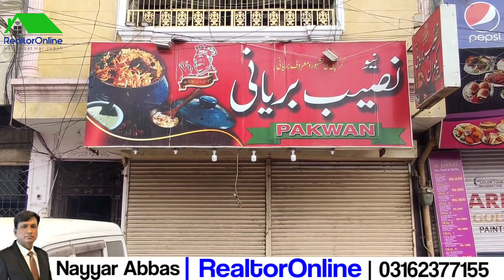7 ROOMS FLAT FOR SALE | 5 BED ROOM APARTMENT FOR SALE IN KARACHI | YADGAR FISH | 100,000 SUBSCRIBERS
7 ROOMS FLAT FOR SALE | 5 BED ROOM APARTMENT FOR SALE IN KARACHI | YADGAR FISH | 100,000 SUBSCRIBERS

This beautiful apartment is available for sale in Jamshed Town 3 number main jamshed road 3 number

2nd floor
7 rooms
5 bed rooms
leased flat
sweet water Available
gas available
electricity available

If You want to contact us please call or WhatsApp us @ or Click on bellow link and fill Customer Information Form and submit, Our Agent will call you as soon as possible.

REALTORONLINE WEBSITE LINK
If you are looking for more interesting properties as your desire and budget please visit our property website by clicking on bellow link.

HOMEEXCHANGE CHANNEL LINK
If You want to exchange your any property please visit our new channel and subscribe it, send us your property details we will upload video of your property on our new channel.

COOKING WITH FOUZIA NISAR CHANNEL LINK
If you are interested in cooking and want ti watch cooking recipes please visit following cooking channel, you will find the best recipes on this channel.

IMPORTANT LINKS

If You are interested in more Properties Please Follow us on

Please Click on bellow link and fill the form free of cost, our Al Qaim housing Agent will call you as soon as possible.

Nayyar Abbas
RealtorOnline
Har Waqat Har Jagah